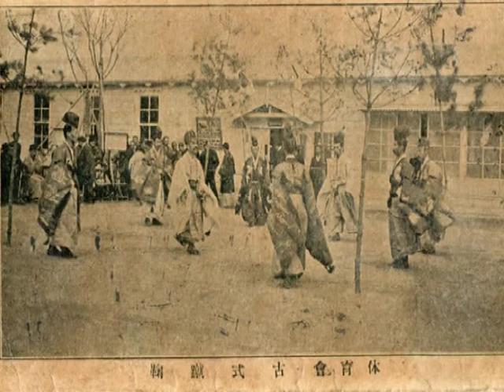64. Милелино - фудбал